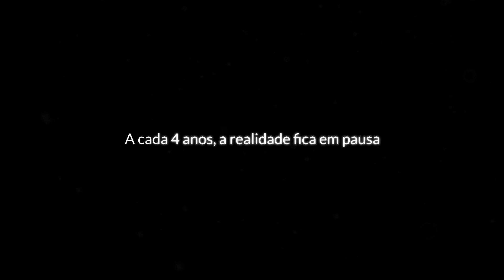Viva o Halving com a Ripio!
⚡Sabemos que você está esperando por esse momento desde o início de 2024 e que não pensa em mais nada além disso. Já dá para sentir a expectativa e a emoção no ar, né?

Falta muuito pouco para o evento do ano e você pode fazer parte dele.

Ainda não sabe do que estamos falando? Prepara a pipoca e aperta o play 👆🏻

Ps: se depois de assistir te der aquela vontade de comprar BTC, lembre-se que você pode fazer isso na Ripio a partir de R$10.

Ah, e se for sua primeira compra de BTC na Ripio, você não pagará nenhuma comissão (até 30/04). Demais né?